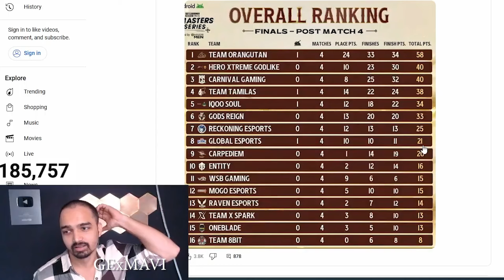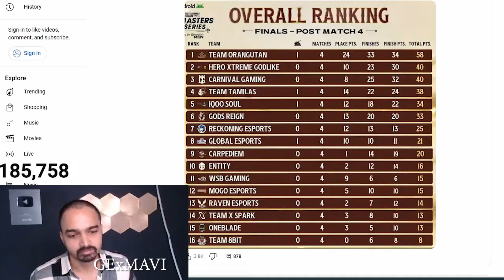Difference between mavi igling & arclyn igling 😱 sid react on slug troll cg 🤯 mazy on arclyn & ge 🫡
Hastags

MEMBERSHIP LINK :-

UPI ID :- karanydav8780@okicici